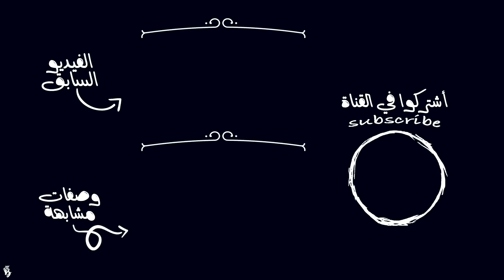كيكة الحليب بالزعفران | Tres Leches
وصفة اليوم هي للكيكة الاشهر ، كثير طلبتوها مني وتفضلوا ألذ كيكة حليب بالزعفران .
أهلاً فيكم أنا آلاء قناتي Berry Kitchen أقدم فيها وصفات لذيذة ومميزة بأسهل طريقة وأجود صورة في فيديو ممتع وبوصفة كلكم ممكن تطبقونها .. أتمنى أنكم تستمتعون ..
المقادير :
الكيك :
٥ بيضات

كوب دقيق
ملعقة ونص باكنج باودر
نص ملعقة صغيرة فانيلا سائلة

نص ملعقة صغيرة نكهة الزعفران (كبديل الزعفران)
ربع ملعقة صغيرة زعفران

الصوص :
حليب
حليب مكثف محلى
حليب مدخن
زعفران

الكريمة :
كوب كريمة خفق
نص كوب سكر بودرة

مدونتي : Berryki.blogspot.com
حسابي في تويتر : Twitter.com/iberryki
سناب شات : @iBerryKi